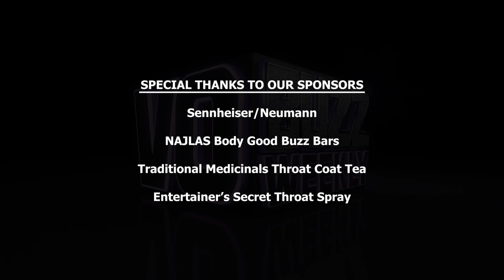Chuck Duran - Voice Over Demo Producer/Director of Demos That Rock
Episode 323 Part 1 – After years of interviewing top voice over pros we FINALLY turn the cameras around and Stacey J. interviews the mastermind whos satisfied clients and respected voice over colleagues call, "The industry's most respected and sought after voiceover demo producer. The one and only, Chuck Duran of Demos That Rock.

Get a front-row seat to a candid conversation with Chuck Duran about every aspect of demo production including his unique process for creating demos that help voice actors build a successful and profitable voice-over career.

Both parts of this spirited interview are FULL of incredible advice and guidance that anyone serious about a career in the voiceover industry will want and need to know. When you are ready to create your voice over demos, the most important and powerful tools you can possibly have, be sure to collaborate with someone who knows not only demo production and direction but also the voiceover industry, inside and out, backward and forward, someone like Chuck Duran.